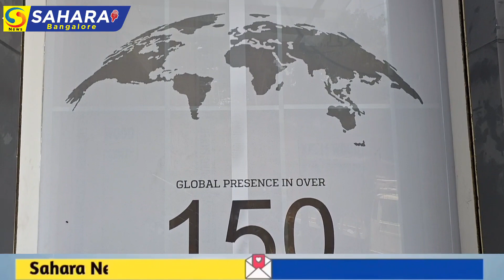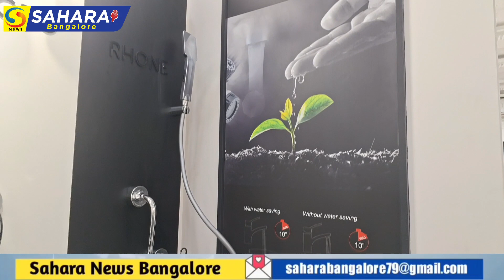RAK Ceramics Unveils Cutting-Edge 8500-square-feet Experience Centre in Bengaluru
RAK Ceramics, a global leader in ceramics, has unveiled its cutting-edge, spacious 8500-square-feet Experience Centre in Bengaluru, which makes it one of the biggest spaces in Karnataka. This unique space, inaugurated by Anil K Beejawat, CEO of RAK Ceramics India, is not just a showroom but a hub of innovation and inspiration. It redefines how customers interact with premium design solutions, offering a truly immersive experience.
The Experience Centre is a complete tile lifestyle center and a testament to RAK Ceramics' unwavering commitment to innovation and quality craftsmanship. It follows the aesthetic look and guidelines of international standards and proudly showcases RAK's flagship offering, Luce, a translucent tile masterpiece meticulously crafted using unique and high-quality clays and feldspars. Its exceptional features, including a pure white body and advanced ink development, set it apart in the market.
Spanning an impressive 8500 square feet, the Experience Centre in Bangalore's prime locality offers visitors proper parking facilities and a comprehensive journey through RAK Ceramics' extensive product range. The showroom showcases the brand's offerings, from Barefoot tiles to Sanitary ware, an extensive product range of SUT tiles (Super utility tiles), faucets, and kitchen sinks. It also features a display center for German-made KLUDI and UAE-made KLUDI RAK products, enhancing the customer experience with world-class fittings.
Speaking about this, Anil K Beejawat, CEO of RAK Ceramics India, said, “With this one-of-a-kind Experience Centre in Bengaluru, we are showcasing products and inviting customers into a world of innovation and inspiration. At RAK Ceramics, we believe in pushing boundaries, and this Centre is a testament to our commitment to revolutionizing interior design. We look forward to welcoming visitors and empowering them to realize their design dreams.